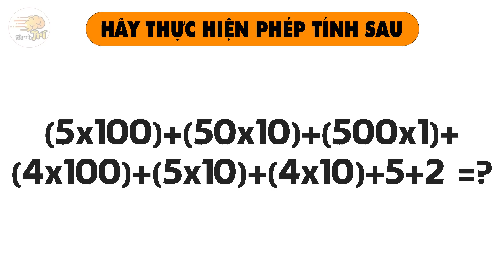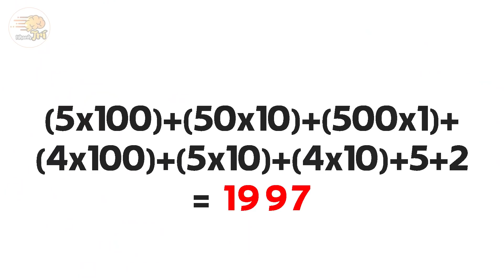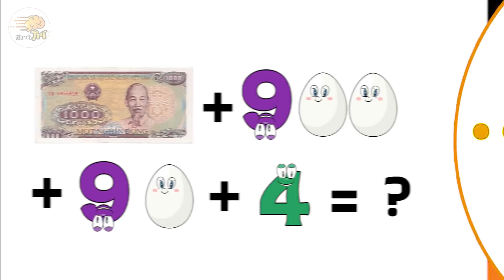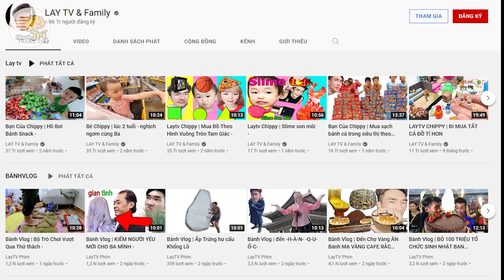Chỉ Ai Là Thám Tử Tóp Tóp Mới Tìm Ra Trùm Cuối Qua Top 13 Câu Đố Này | Nhanh Trí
1/ đầu tiên là tiền đâu với một câu đố toán lớp 2 và hai người chơi của chúng ra chỉ có 10 giây để tìm ra câu trả lời. xin mời câu đố: e hèm, bạn hãy thực hiện phép tính sau:
2/ Vâng là một câu hỏi không trả lời đúng thì là sai, đố các bạn đây là gì?
3/ dạ Nhanh trí cũng chỉ hỏi tí thôi làm gì mà căng, hoy quên đi, qua câu thứ ba một mất một còn với câu đố đuổi hình bắt chữ đuổi cả rổ, đố các bạn đây là gì?
4/ đố hai người chơi của chúng ta đây là gì?
5/ câu đố tiếp theo không khoai cũng khoái, đố anh em ai là Phạm Phú Quốc? gợi ý nho nhỏ như bé thỏ là anh em hãy quan sát kỹ các bức hình
6/ Sau đây là câu đố dành cho khán giả: Từ 5 dữ liệu trên đố các bạn đây là nhân vật nào?
7/ Câu đầu tiên trong phần tiếp sức gợi ý là một câu hỏi thuộc chủ đề ăn uống, một cái chủ đề hấp dẫn mà xếp thứ hai thì không cái nào dám đứng nhất. Chương trình có những món đồ ăn sau: khoai lang, khoai tây, khoai sọ, bí đỏ, bí xanh, mướp, bầu. nhiệm vụ của hai người chơi là phải sắp xếp những đồ ăn trên thành từng nhóm giống nhau
8/ vâng đã xong, xin mời chương trình tiếp tục. hai người chơi hãy quan sát bức hình và đưa ra câu trả lời. Đây là đâu?
9/ tiếp tục là một câu đố gợi ý là tên riêng có 3 từ, hãy quan sát kĩ ba nhân vật này và tìm ra những gợi ý về đáp án nhé
10/ câu cuối cùng trong phần tiếp sức là bài toán lớp 3 nhưng có ra được đáp án hay không thì còn xem cái IQ của hai người chơi. Đố các bạn kết quả phép tính bằng bao nhiêu?
11/ kết thúc phần thi tiếp sức với 4 dữ liệu cực kỳ quan trọng là món ăn, cao lãnh, võ phúc vinh, 1994 vậy đó là ai? câu hỏi chỉ dành cho các khán giả đang xem chương trình hãy nhanh tay comment ngay câu trả lời để dành phần quà từ ai nhanh trí hơn
12/ bạn cho rằng ai sẽ giành chức vô địch ngày hôm nay?
13/ câu hỏi cuối cùng của phần thi về đích hôm nay liệu ai sẽ giành chiến thắng. hai người chơi hãy quan sát bức hình sau và tìm ra hai nhân vật mà bạn cho là trùm cuối của chương trình hôm nay.

00:00 - mở đầu
00:28 - kết quả bằng bao nhiêu?
01:10 - đố biết đây là gì?
01:56 - đố biết đây là gì?
02:35 - đố các bạn đây là gì?
03:01 - ai là phạm phú quốc?
04:02 - sắp xếp nhóm đồ ăn giống nhau?
05:03 - đây là đâu?
05:37 - quan sát gợi ý xem đây là ai?
06:23 - đáp án bằng bao nhiêu?
07:05 - ai sẽ giành chức vô địch?
07:42 - tìm ra nhân vật cuối cùng?